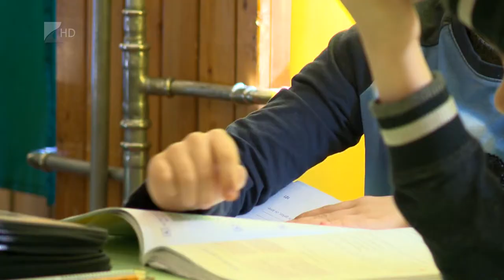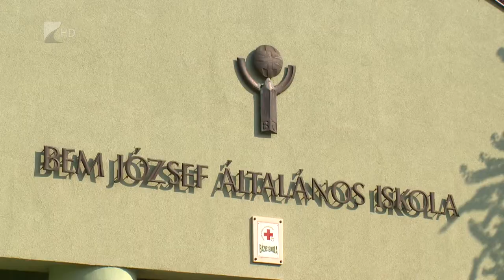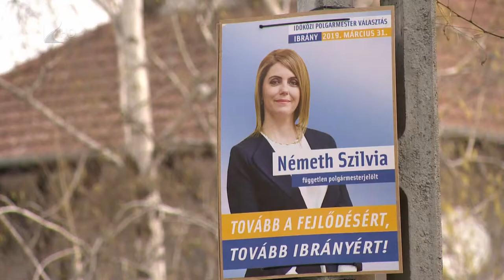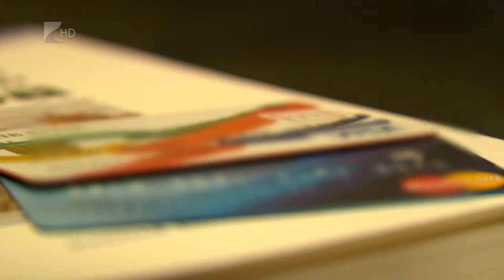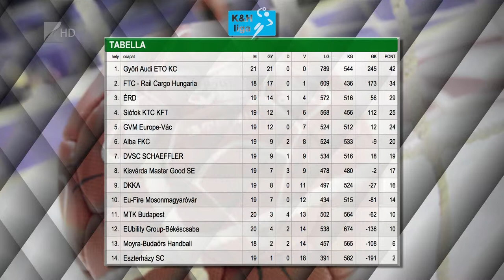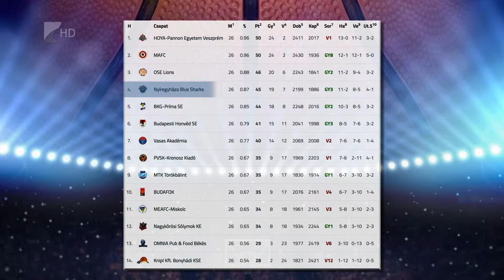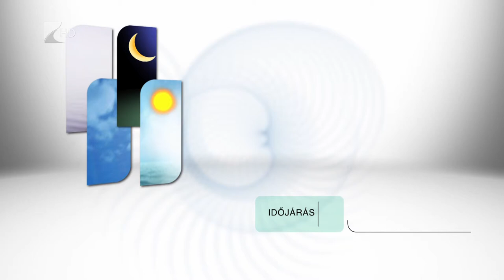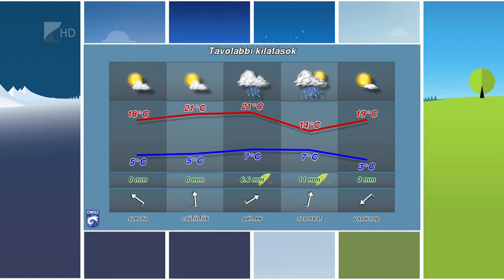Híradó 2019.04.01. - Kölcsey Tv